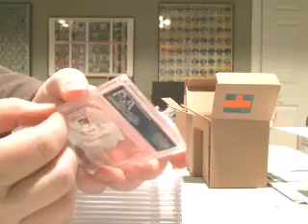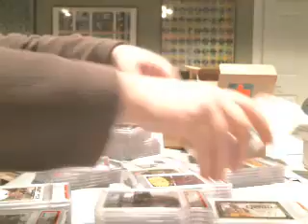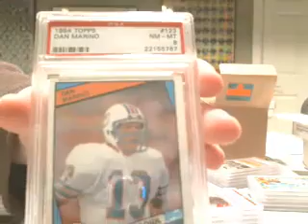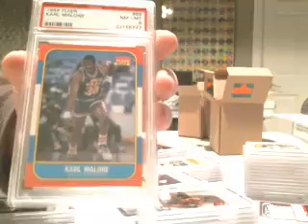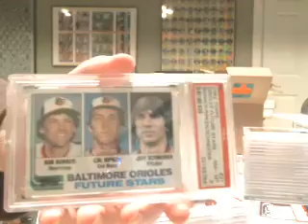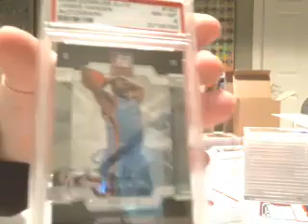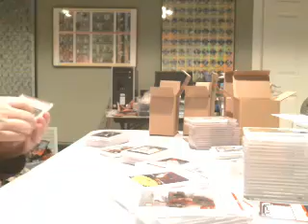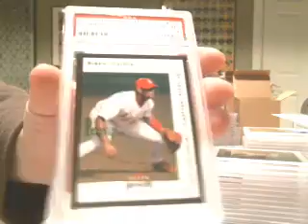September PSA returns